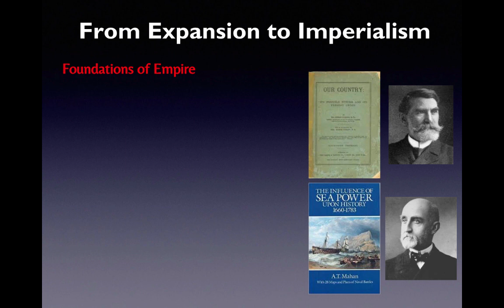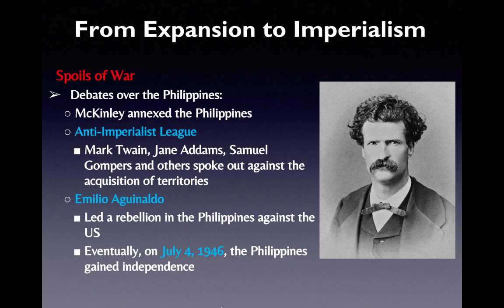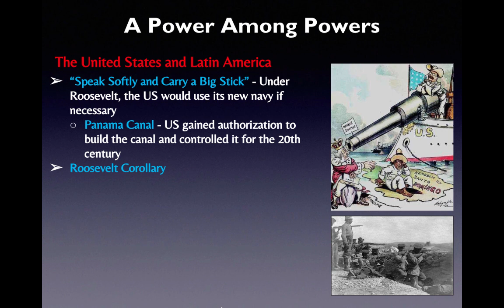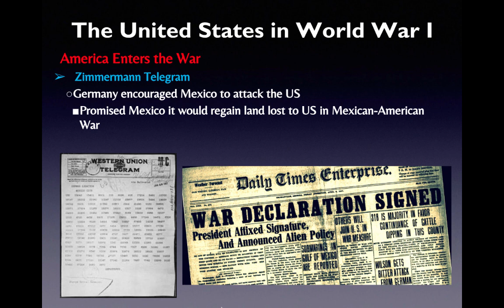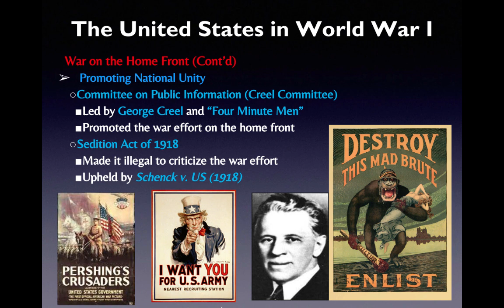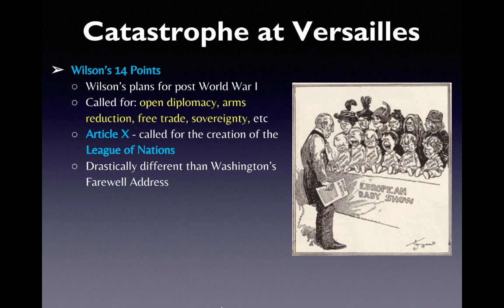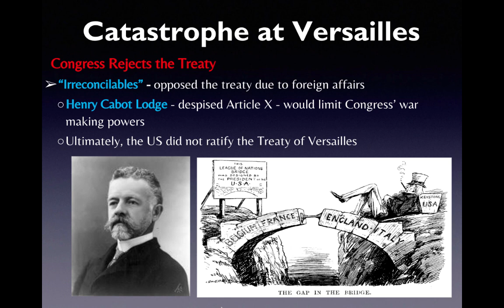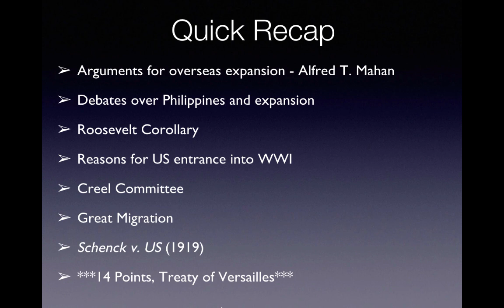AH8 C21 An Emerging World Power 1890-1918